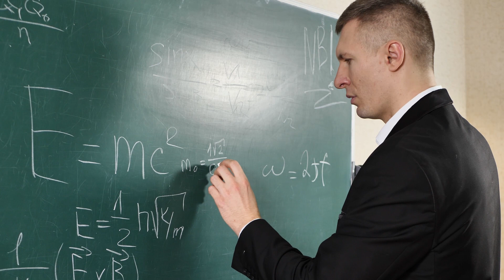The Unreasonable Effectiveness of Mathematics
The notion of the "unreasonable effectiveness of mathematics" in the natural sciences is a fascinating enigma that continues to captivate the minds of scholars, scientists, and mathematicians. This concept was eloquently brought to the forefront in a seminal essay by the physicist Eugene Wigner in 1960. Wigner marvelled at the peculiar power of mathematics to unveil the secrets of the natural world with an almost mystical precision. This uncanny ability of mathematical structures to mirror the workings of the physical realm begs a deeper exploration of the underpinnings of this profound correlation.

At the heart of this exploration is the recognition of mathematics as a language, a set of abstract symbols and relations, that can describe patterns observed in the natural world with astonishing accuracy. This precise alignment between mathematical equations and physical phenomena often appears to transcend mere coincidence, suggesting a deeper, perhaps intrinsic, relationship between the abstract realm of numbers and the tangible reality we inhabit.

One facet of this effectiveness lies in the intrinsic simplicity and elegance of mathematical expressions. With a handful of equations, one can encapsulate a vast array of complex phenomena. For instance, the fundamental laws of physics, from the equations of motion to the laws of electromagnetism, are succinctly expressed in mathematical terms, often with a beauty and elegance that evoke a sense of awe and wonder. These laws, once uncovered, reveal a world of predictability and order that govern the chaotic semblance of nature.

Moreover, mathematics offers a tool of generalization, where specific observations can be distilled into universal truths. A mathematical equation doesn't just describe a singular event, but unveils a pattern recurrent across a spectrum of scenarios. This power of generalization is what allows scientists to extrapolate from the known to the unknown, to make predictions about yet unobserved phenomena, and to uncover the underlying order amidst the apparent disorder of the natural world.
Furthermore, the advent of more sophisticated mathematical tools has often preceded the discovery of new physical laws. The development of calculus by Isaac Newton and Gottfried Wilhelm Leibniz, for example, provided the necessary framework for articulating the laws of motion and gravitation. In the realm of quantum mechanics, abstract algebra and Hilbert space theory became the bedrock upon which the strange and counterintuitive quantum world could be understood.

Yet, despite its profound effectiveness, the alliance of mathematics and physical reality also poses philosophical quandaries. The alignment between the abstract and the concrete seems to suggest a pre-existing harmony, an orchestrated coherence between mind and cosmos. Some argue that this effectiveness reflects a fundamental truth about the universe, perhaps echoing the Platonic idea of a mathematical reality lurking behind the veil of perceptible phenomena. Others posit a more anthropic explanation, suggesting that our mathematical frameworks are honed by the very physical reality they seek to describe, a product of human cognition shaped by the natural world.
Moreover, there are realms where mathematics shows its limitations, where the precise clarity of numbers gives way to ambiguity and uncertainty. The turbulent behaviour of chaotic systems, the indeterminacy inherent in quantum mechanics, and the emergent complexities of biological systems often challenge the bounds of mathematical articulation.

The "unreasonable effectiveness of mathematics" continues to be a source of philosophical reflection, scientific inquiry, and even mystical speculation. It beckons us to ponder the fabric of reality, the nature of cognition, and the mysterious correspondence between the mind's abstract creations and the cosmos's tangible manifestations. In grappling with this enigma, we are led to the frontiers of understanding, where the dance between the abstract and the concrete unfolds in a choreography as ancient as the universe and as young as the latest mathematical conjecture. Through this lens, the journey of discovery is not merely an outward exploration, but an inward odyssey into the depths of understanding, where the realms of the abstract and the concrete converge in a poetic narrative of existence.